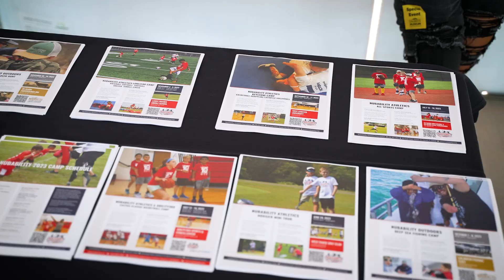KO Kids Day at the Children's Museum of Indianapolis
On Sunday, September 10th 2023, Kenney Orthopedics teamed up with the Indianapolis Children’s Museum to host a special day for pediatric patients with limb differences.

Children were able to make stickers for their prostheses, decorate socks, and “design their stride” in a prosthetic coloring competition!

Each pediatric patient and their family enjoyed all day access to the museum where they played sports, engaged in fun activities, and met other children who are sharing their same journey.

Hosting a day like this for pediatric amputees and their families was extremely special. Kenney Orthopedics looks forward to hosting more special events within all it’s territories for it’s KO Kids!